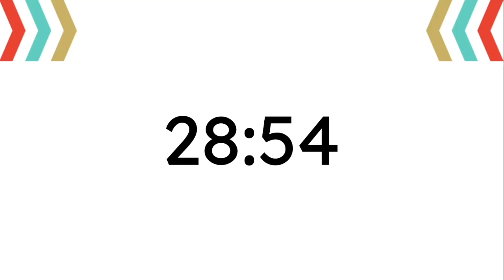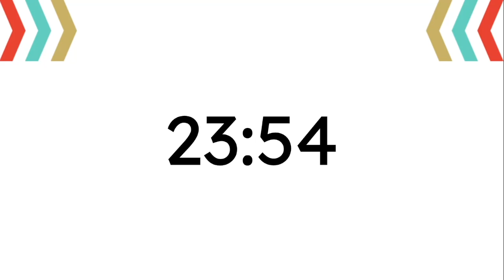30 Minute Timer